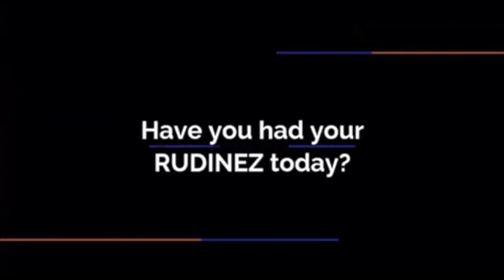LES BOOGIE 1ON 1 State of Emergency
Lesboogie has a powerful  dicussion with DR MATTHEW KNOWLES  Music Executive and Professor , Best Sellig Author and Sports jounalist MR CURTIS BUNN ,  CHARLES A. BOYD Managing Partner for C.A.B and Associates Community Development Consulting Firm . DR MARC WILLIAMS Masters in Sports management and Doctorate in Education ,  Retired N.B.A Great  MR OLDEN POLYNICE and  BROFESSOR CLIFFORD BENTON  L.I.U Professor. This is a State Of Emergency. COVERING COVID 19 AND THE POLICE BRUTALITY IN AMERICA.